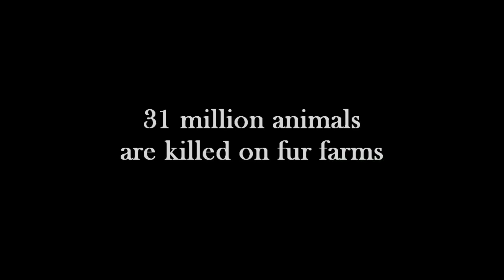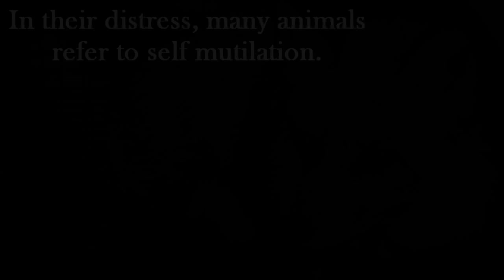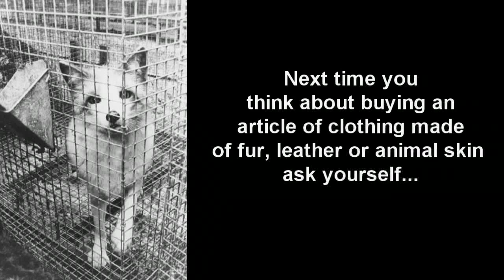Fur Farming Exposed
This Video contains NO graphic images, although if you would like to see some for proof, we can send you a link.  We want this video to be viewable by all people, thus we decided not to show graphic images.  Graphic images are not needed to tell the story of this cruelty.

All over the world, many people wear fur. This can be in the form of boots, coats, trim, etc.It is currently a very common and accepted practice. Few care to think of where this fur actually comes from. There is no such thing as a "humane" fur farm.

  While there is fake fur available, and this is always a much better option, be aware that many places have been caught mislabeling fur (marking real fur as fake) and that you never know what you are truly supporting.

  If we can educate people and open their eyes to this, then we CAN stop it.

If people stop buying fur then there will be no more fur farming. Most people know a little about fur farming but ignore it. It´s not something people want to hear, after all. This can not be ignored any longer. Did you know that dogs, cats and rabbits are just some of the animals used in this industry? Imagine your pet going through this. Is it fair for any animal to suffer like this just so humans can claim its fur? No. Fur looks the most beautiful when it is on the animal God gave it to. Help spread awareness of this cruelty so we can end it.

Thanks,

AnimalMedia

"The greatness of a nation and its moral progress can be judged by the way its animals are treated."
                                                         -  Mohandas Gandhi

All content in this video is used with complete permission.